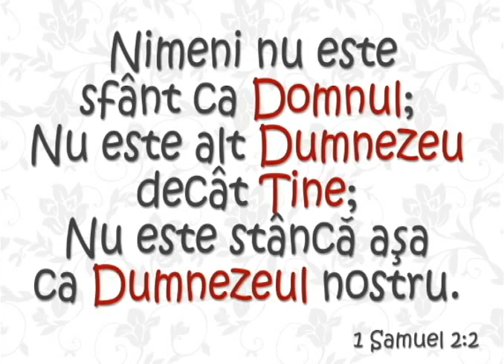Puiu Chibici si Ramona Ce mare esti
Tu din vânturi faci solii,
Tu ai înălţat munţii,
Doamne, lăudat să fii.
Faci din flăcări slujitori,
Tu-aduci ploaie, Tu-aduci nori,
Mare, eşti, sfânt creiator.

Ce mare eşti, ce mare eşti,
Şi nimeni nu-I ca Tine Doamne-n univers,
O Domnul meu, o Domnul meu, o Domnul meu.

Tu-ai tras linia zărilor,
Ai-pus hotare mărilor,
Tu eşti Domnul domnilor.
Chemi pe nume stelele,
Tu ai creiat soarele,
Mari îţi sunt lucrăriile.

Toate câte Le-ai creiat,
Îţi dau slavă ne-ncetat,
Doamne, Fi-n veci lăudat.
Văi şi dealuri şi câmpii,
Păsărele, mii şi mii,
Tuate-Ţi spun: slăvit să fii.

Peste veacuri Tu domneşti,
Din vecii acelaşi eşti,
Domn al slăvilor cereşti.
Tu în glorii locuieşti,
Doar Tu Doamne porunceşti,
Sfânt, Sfânt, Sfânt veşnic eşti.